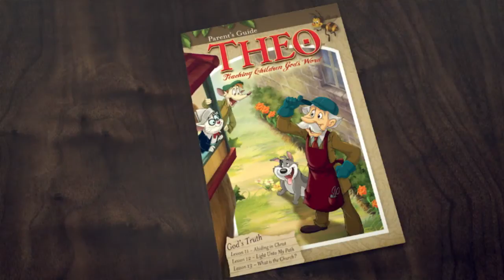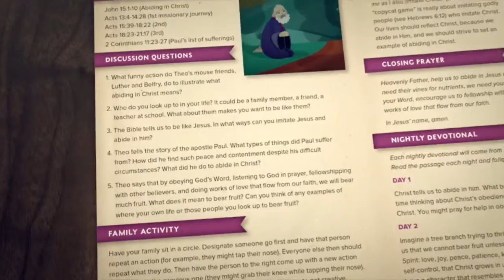Theo Home Edition - Trailer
Teaching children God's word is not always as easy as it seems.  The Theo animated series was created to help parents and teachers give children a basic understanding of their Christian faith.

Introducing the new Theo Home Editions for God's Love (Volume 1), God's Grace (Volume 2), God's Heart (Volume 3), and God's Truth (Volume 4).